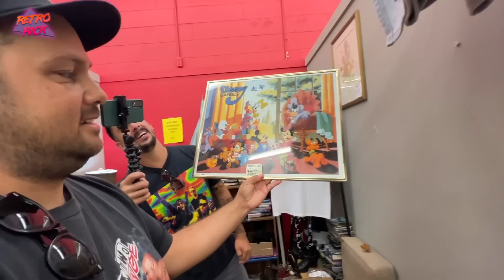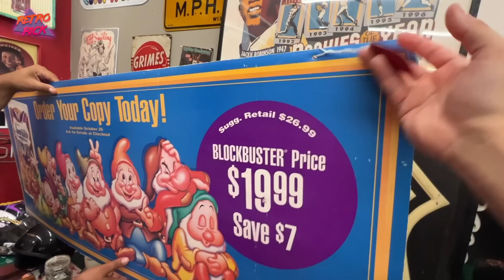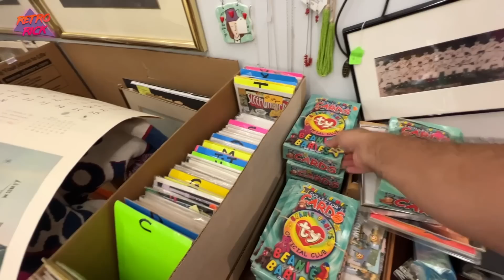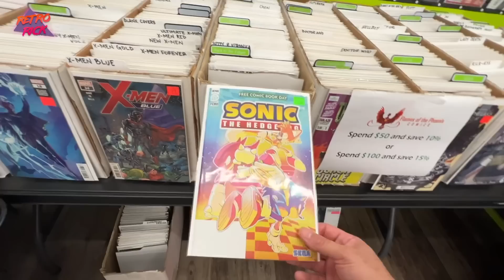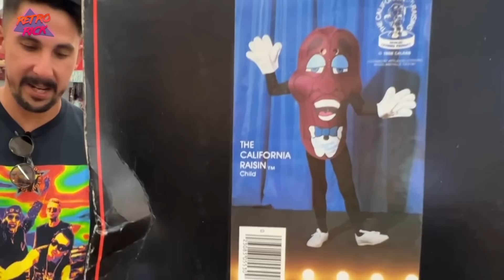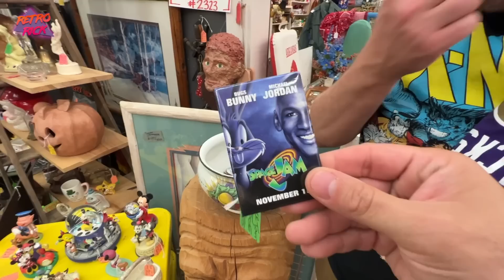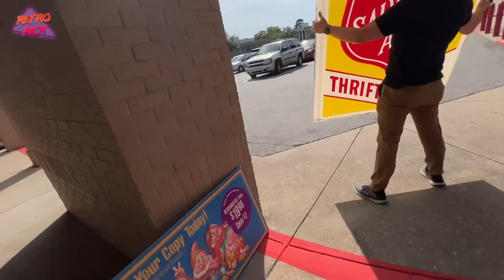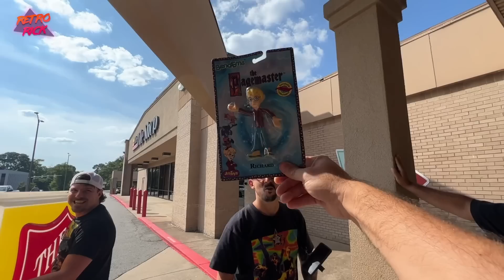It was hiding right behind me..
I'm back out with the Pixel Game Squad crew hunting in Arkansas! Always on the hunt for retro games, vintage toys and 80s / 90s nostalgia at Flea Markets, Thrift Stores & Garage Sales! Thank you guy as always for coming along with me on my live video game and toy hunt thrifting adventures!